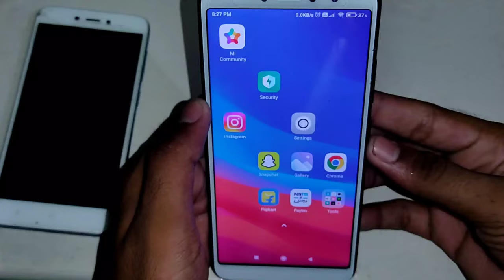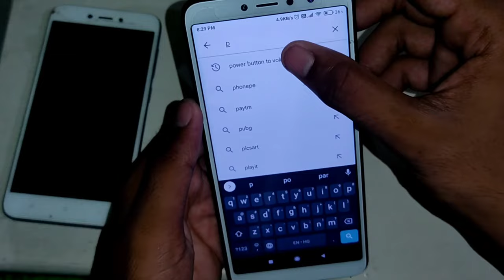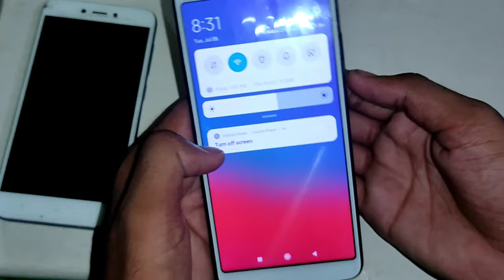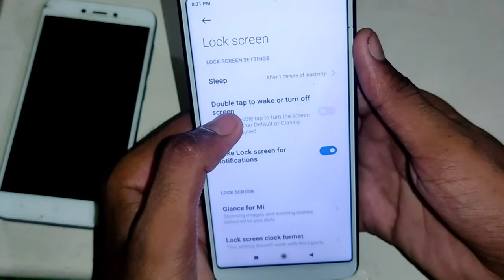Phone ke off button Kam nahi kar raha hai। Power Button not working Android।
Hello.

About.

Namaskar Dosto Es video me bataya hua ki Phone off button Kam nahi kar rahe hai। Power Button not working Android।